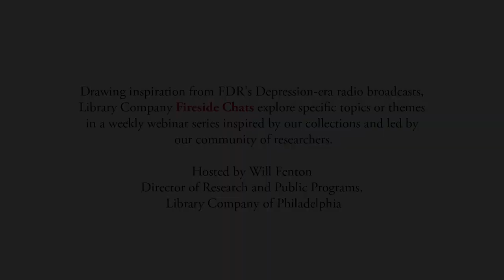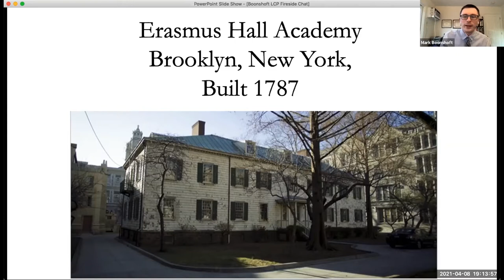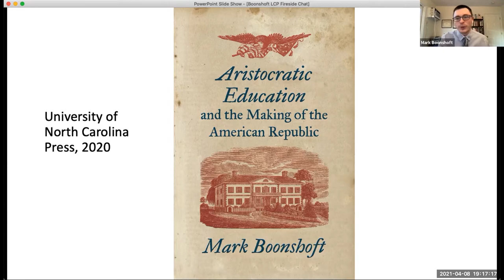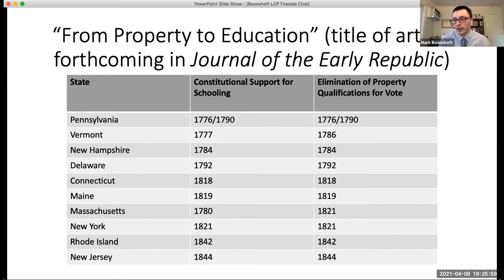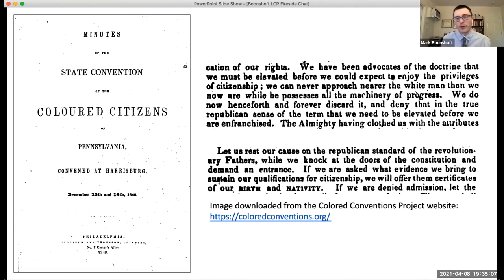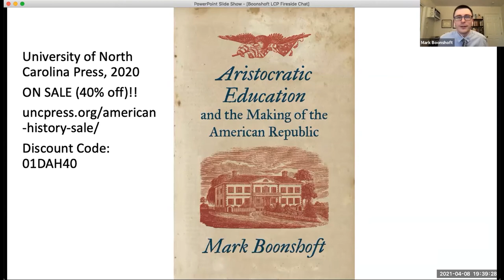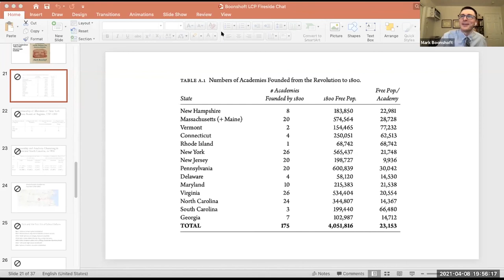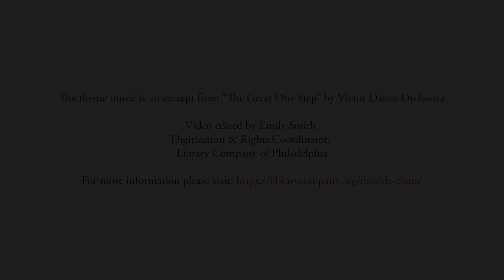Aristocratic Education and the Making of the American Republic (Book Talk) | Fireside Chat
Aristocratic Education and the Making of the American Republic (Book Talk)

Mark Boonshoft, Assistant Professor of History, Duquesne University

Drawing inspiration from FDR’s Depression-era radio broadcasts, these virtual talks will explore specific topics or themes in brief, accessible formats that anyone can enjoy for free.

Some talks will help to contextualize the urgencies and anxieties of this moment, such as infectious disease, confinement, and the technologies of connectivity. However, more often than not, these chats will serve as digital analogues to in-person programs, highlighting the depth of our collections and the diversity of scholarship produced by our researchers. Consider these talks the campfire around which we may virtually gather, share, and benefit from one another’s expertise.

Video edited by Emily Smith, Digitization and Rights Coordinator